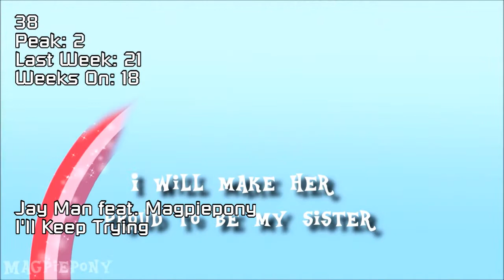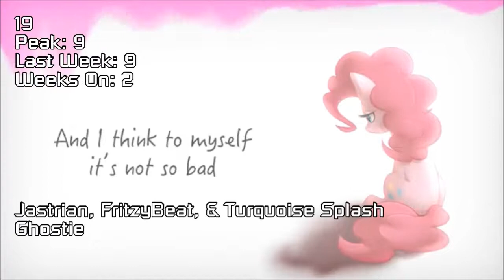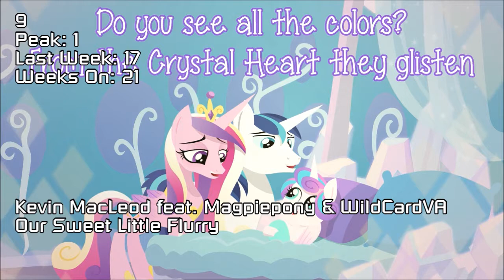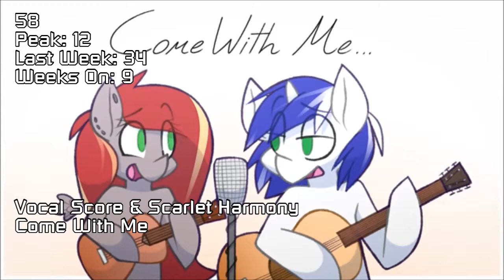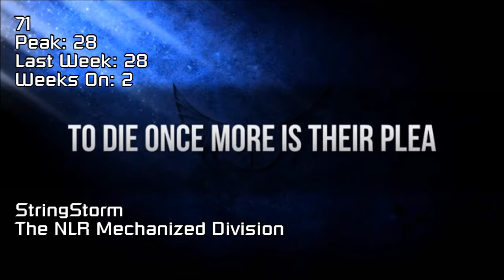Equestrian Trot 100 - Top 40 (October 22, 2016)